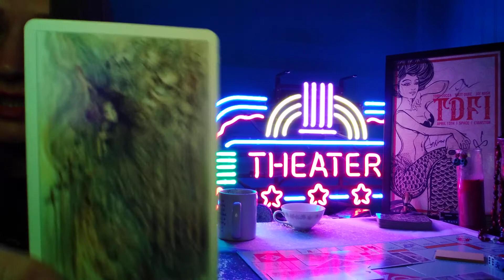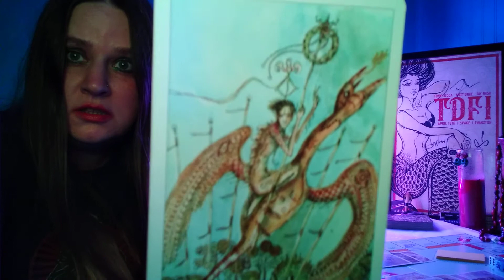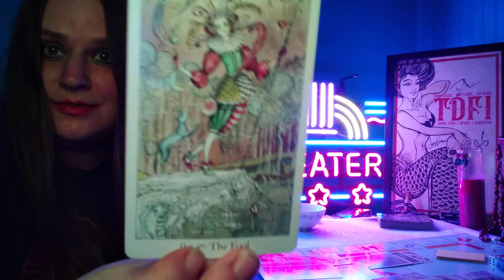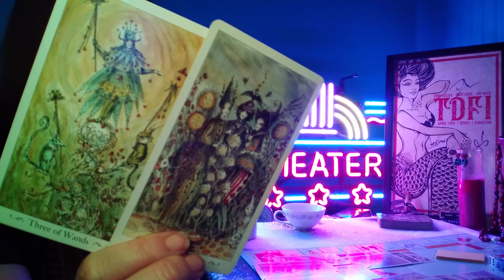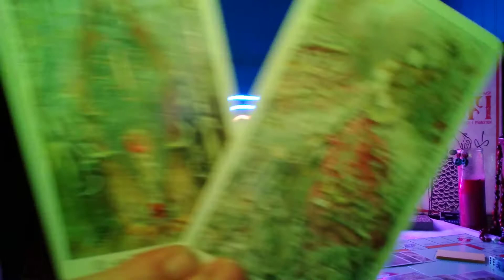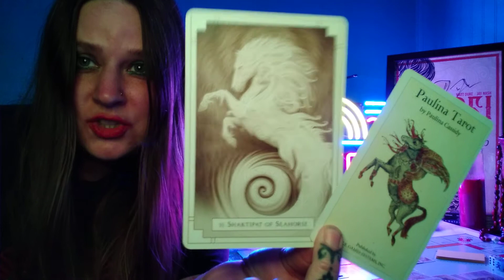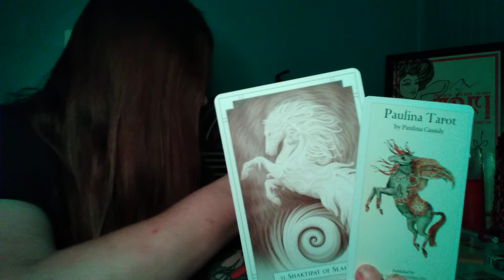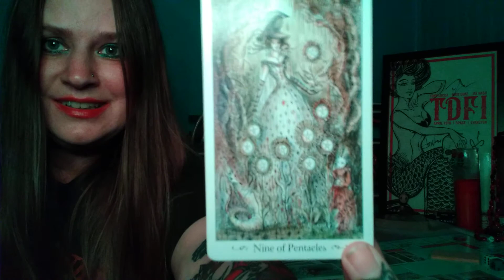Happy New Year, Witches! 🔮 A Reading Series for All Signs, Part 9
Kickin' off Witches' New Year with a Collective read that includes specific hits for the Zodiac Signs that wanna come on through. Over the next three days when the veil is at it's thinnest we'll tap into messages from the other side to guide us through this new cycle that comes with this Turning of the Wheel.

This series will close off with a 12 card spread to break down the theme for the year ahead for each sign in the zodiac.

I am available for personals. Both of those contacts are listed below.

Cheers!